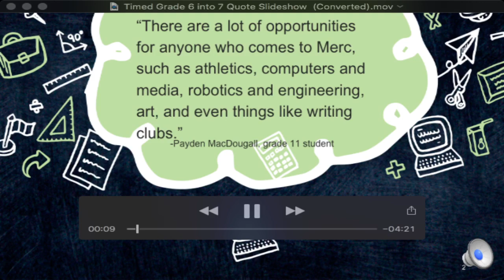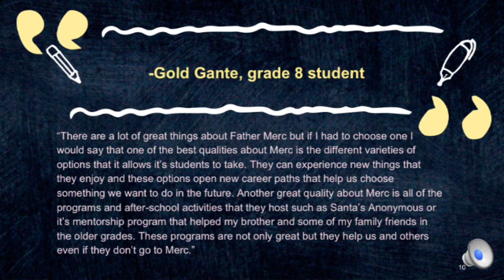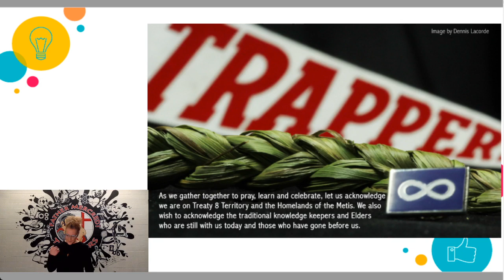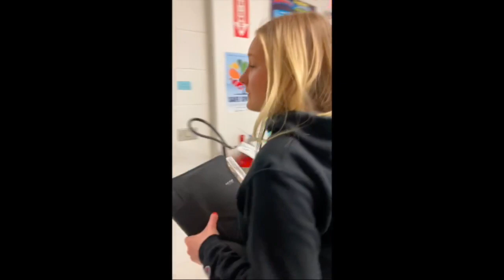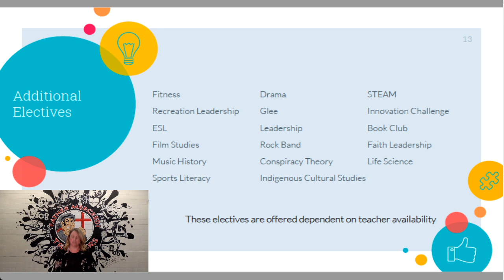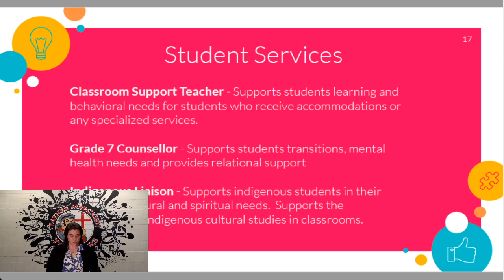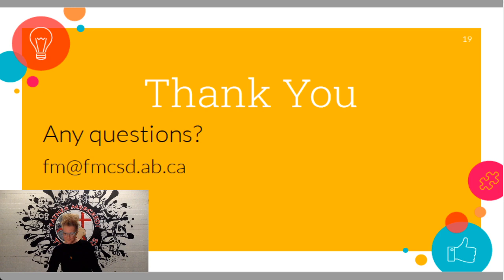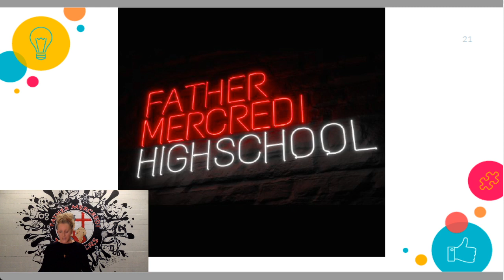New to Grade 7 Information Night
We are excited to welcome new members to the Trapper family next year! We know you have questions, we hope this live stream helps make the transition a bit easier!